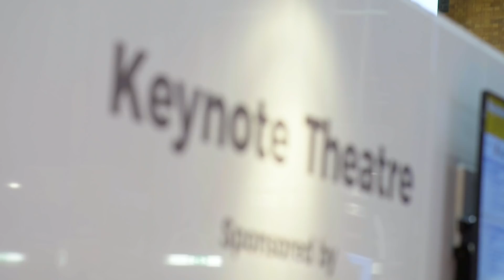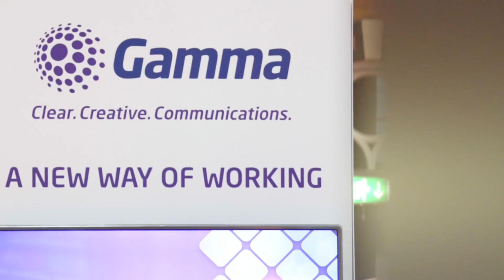IP EXPO Manchester 2018 - Highlights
Watch the IP EXPO Manchester 2018 highlights featuring Robert Hannigan, Dr Hannah Fry, Rik Ferguson, Bennett Arron and many more!